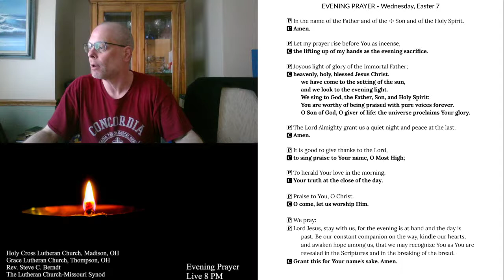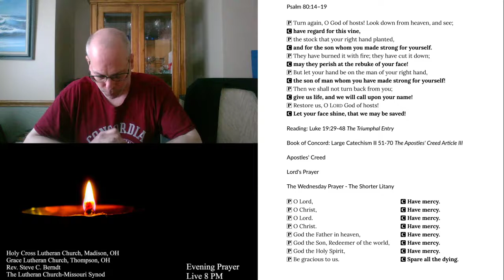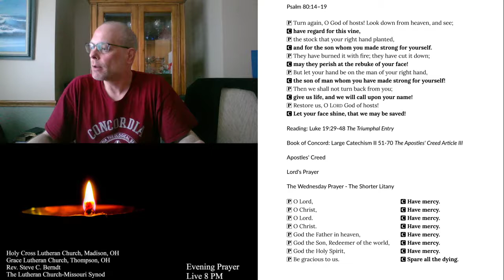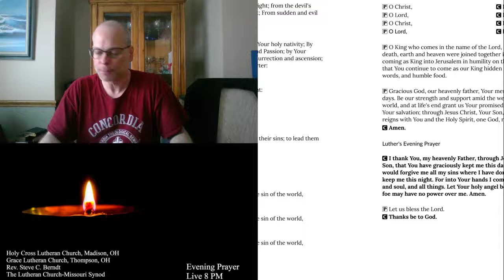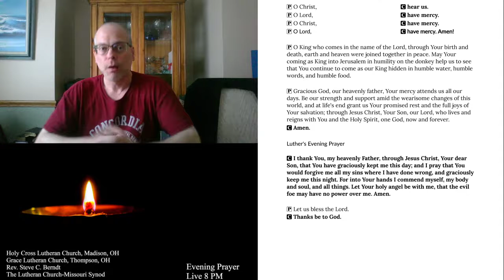2020-05-27 Evening Prayer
Evening Prayer for Wednesday Easter VII, May 27, 2020.
Jesus' Triumphal Entry
Large Catechism Apostles' Creed Article III Conclusion